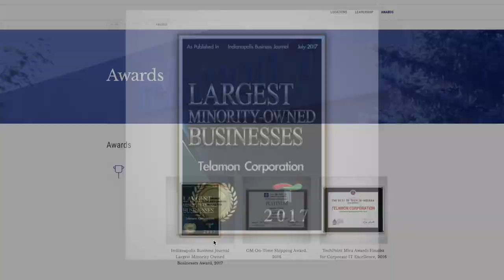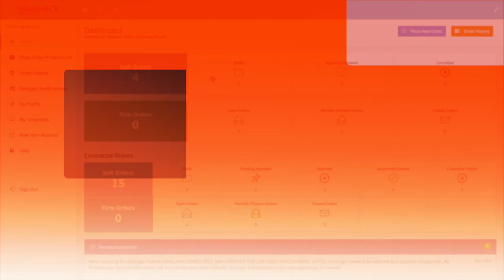Telamon - Deployment Ready Services ™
Telamon specializes in creating tailored, turnkey network solutions – from engineering to deployment to maintaining your network on an ongoing basis. Building customized or repeatable, high quality pre-built cabinets and racks to specification provide our customers with the most time-saving field installation. Leverage our Deployment Ready Configuration™ service to receive your equipment racked, cabled, tested and ready to integrate.